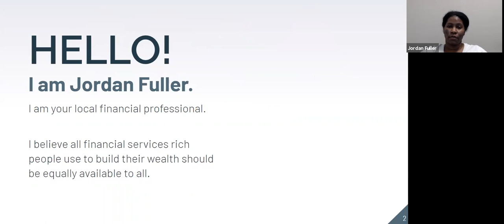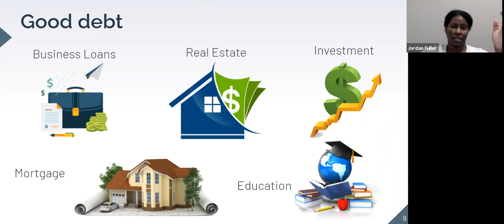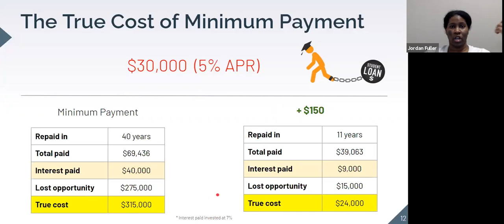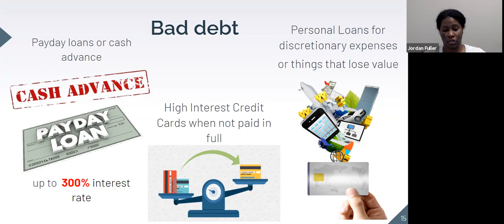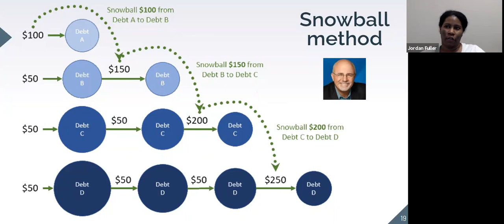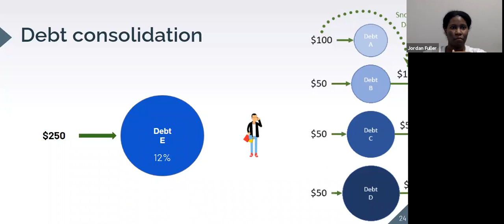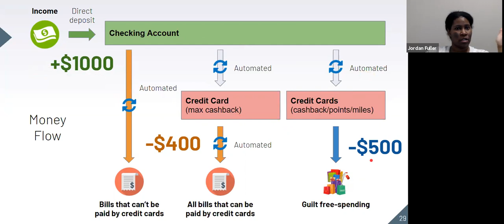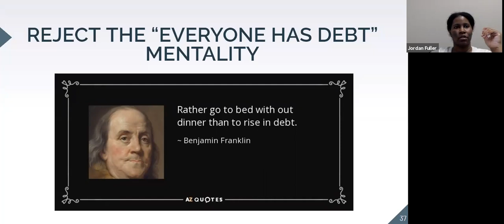Lesson 5: Get Rid Of Debt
Debt that either increases your income or forces you to save is considered good debt. Any other debt is bad debt. It costs you interest, prevents you from saving and investing, and it causes stress. Getting rid of bad debt is a significant step towards achieving financial wellness.